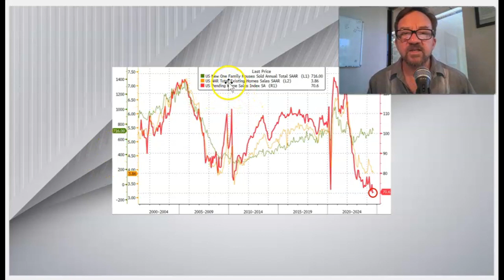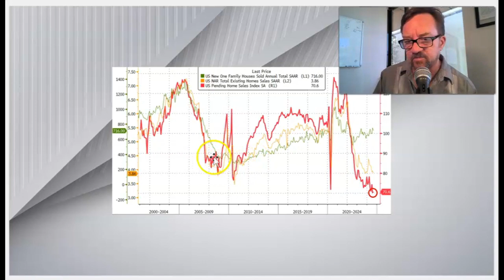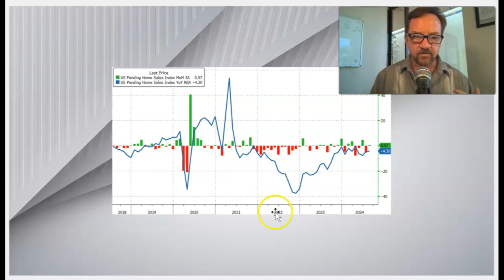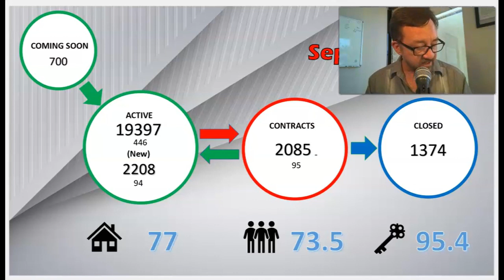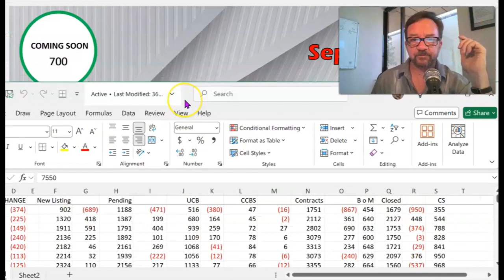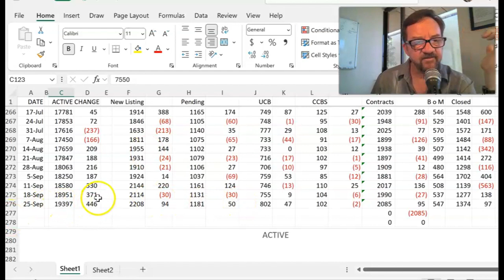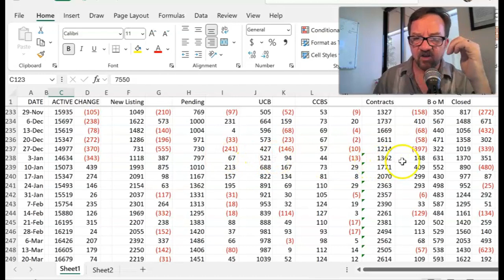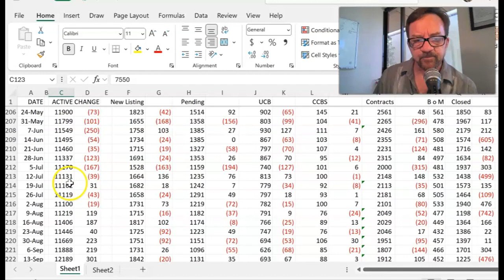Lofi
Lofi Girl

And I am:
ProStar Realty.
Ray(At)CentralPhoenixHome.com